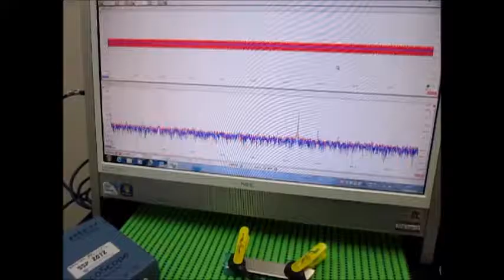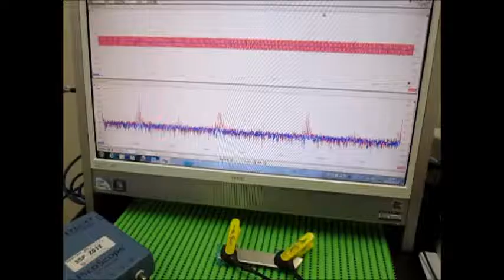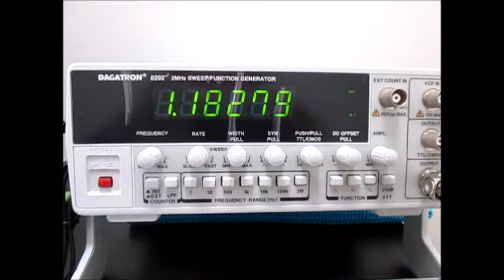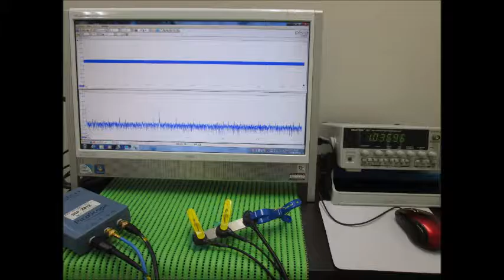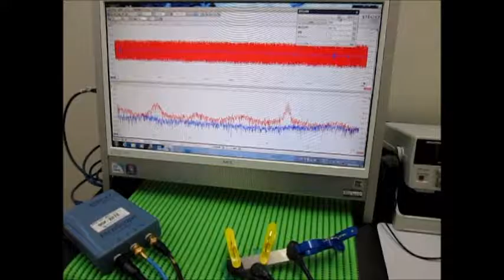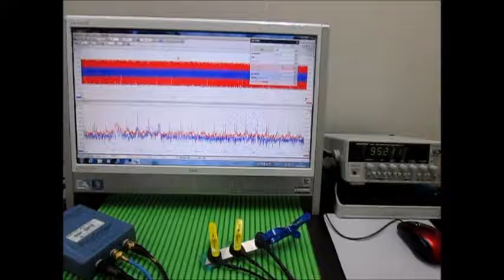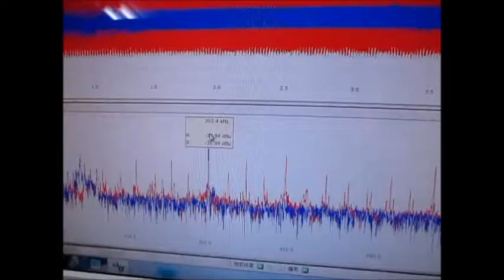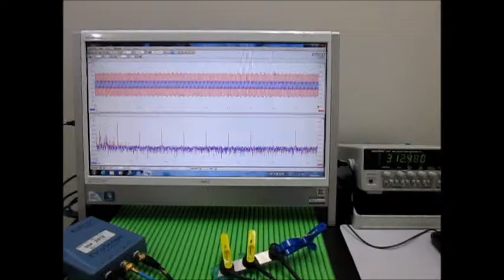オリジナル超音波実験 （超音波システム研究所 ultrasonic-labo）